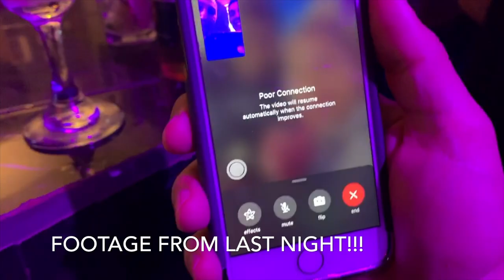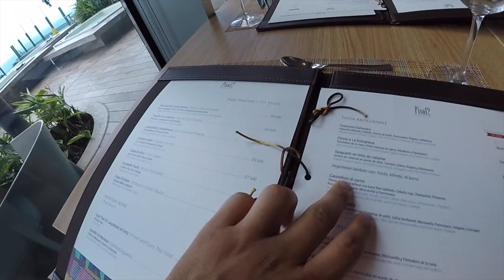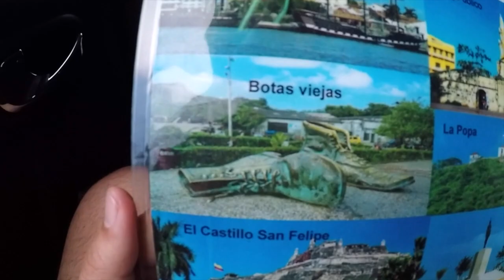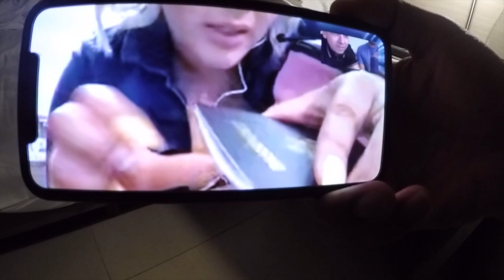I WENT TO COLOMBIA FOR MY BIRTHDAY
A FISH BIT ME IN COLOMBIA!!!